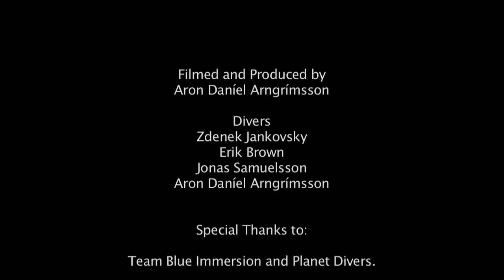Tecdiving Dahab - Blue Hole and Canyon - Max Depth 135 m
Diver: Zdenek Jankovsky - TecRec Trimix Instructor and TDI Cave Diver
Video covers 3 dives from July 2011 in Dahab
Full Canyon (buddy Aron Daniel Arngrimsson)
Neptun Cave and Deep canyon - 12 minutes bottom time in depth from 80 to 88 meters (Solo dive with support divers from 50 meters)
Blue Hole - my deepest dive to 135 meters (buddy Erik Brown with support divers from 80 meters)